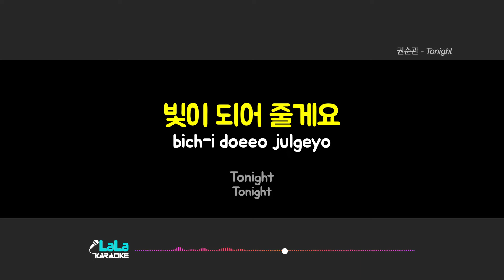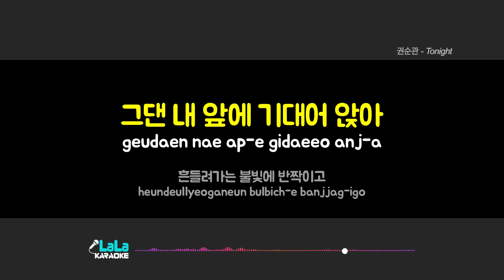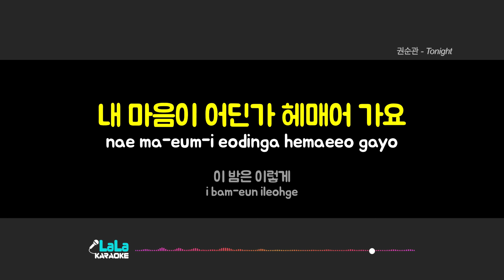권순관 - Tonight (-1키) 노래방 Karaoke LaLa Kpop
권순관 - Tonight 노래방 karaoke

권순관 - Tonight 노래방